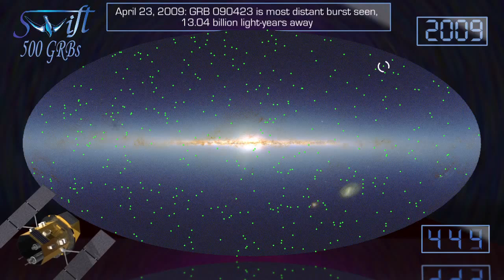500 Gamma-ray Bursts Discovered by Satellite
Video showing all 500 bursts detected by Swift. Some notable bursts are identified.

On April 13, 2010, NASA's Swift Gamma-ray Burst Explorer satellite discovered its 500th burst. Swift's main job is to quickly localize each gamma-ray burst (GRB), report its position so that others can immediately conduct follow-up observations, and then study the burst using its X-ray and Ultraviolet/Optical telescopes. The plots and videos below illustrate Swift's first 500 GRBs.
For more on the story, see the feature "NASA's Swift Catches 500th Gamma-ray Burst"